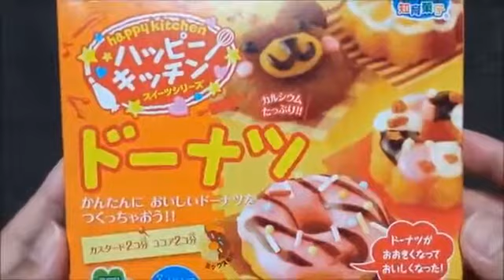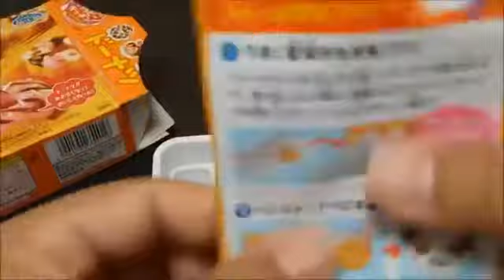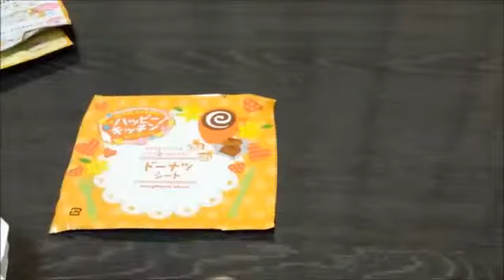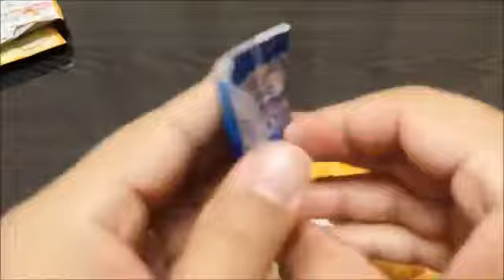Happy cooking donut Kracie intellectual candy popin cookin Donuts shaped candy kit Custard and Co An